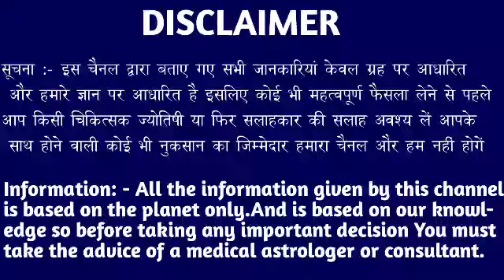धनु राशि वालों 15, 16, 17 फरवरी जो घटना होगा आपका जिंदगी बदल जाएगी। Dhanu Rashi